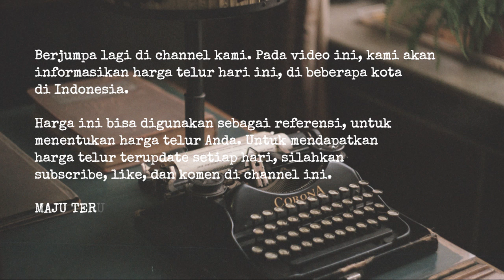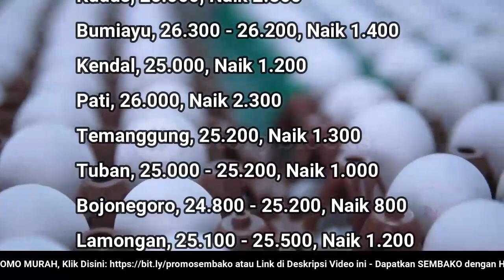🔴 UPDATE: Harga Telur Ayam Ras Hari Ini, Kamis 11 Agustus 2022